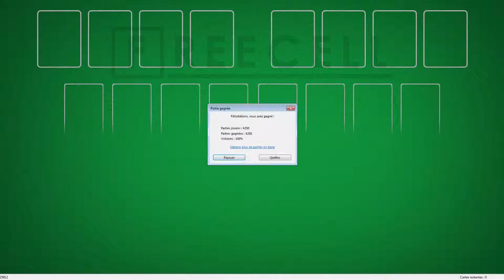Solution to freecell game #25912 in HD